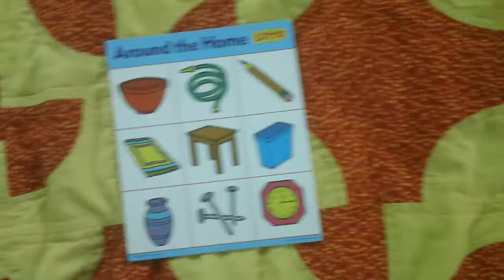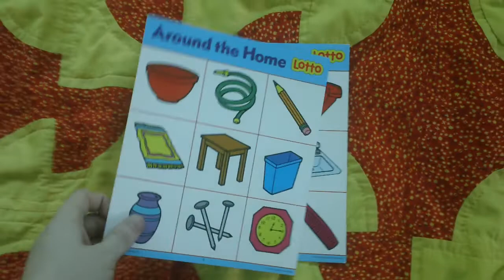around the home lotto